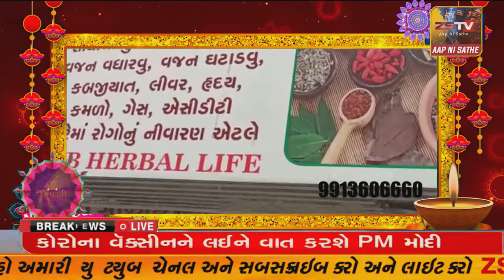નર્મદામાં દિવાળી ટાણે ગાયના છાણમાંથી ઇકો ફ્રેન્ડલી દીવડા બનાવતા પ્રગતિશીલ ખેડૂત રાજેશભાઈ વસાવા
નર્મદામાં દિવાળી ટાણે ગાયના છાણમાંથી ઇકો ફ્રેન્ડલી દીવડા બનાવતા પ્રગતિશીલ ખેડૂત રાજેશભાઈ વસાવા//ZSTVNEWS//